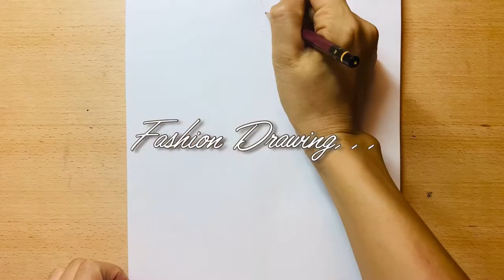Girls Drawing by Haruna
🎨Draw a living person
      I like drawing feminine vibes
◉Haruna?
I'm Japanese, living in milano.
When I was little I was painting.
I started working and quit drawing, but after all I lost the desire to draw and started drawing recently, For the first time in 15 years.

There are many people in the world who have beautiful hearts.
I want to draw that moment.
 I want to draw a lot of colors.
With all my heart in one painting line.
 I don't draw it exactly like that, because it's not a photo.
Draw according to the principle of nature using the strength of the line, the minimum line, and the blank space.

I hope everyone feels happy:)